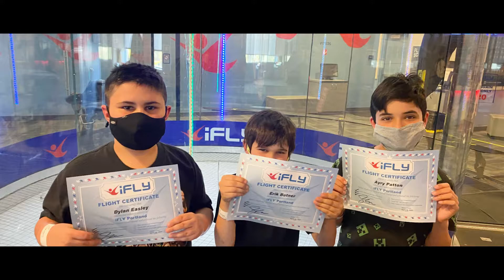iFly | Portland, OR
Took the kids to iFly, they had a blast. Highly recommended.